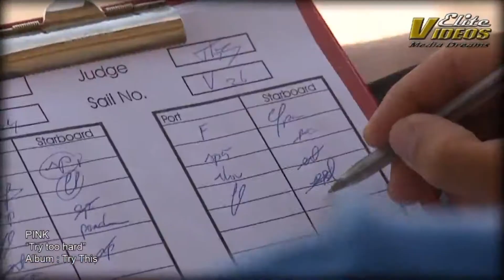Surfing Waves Dance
Demo Sports